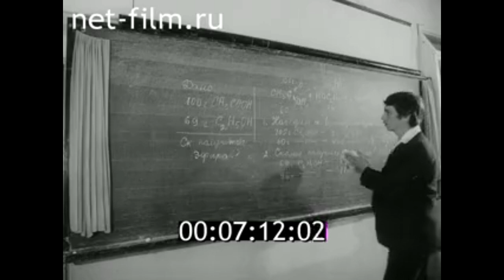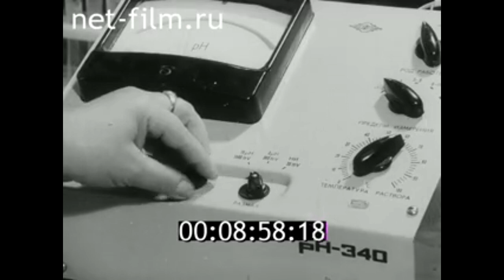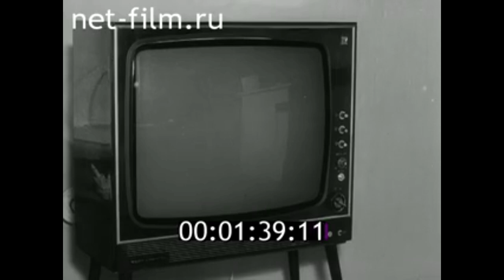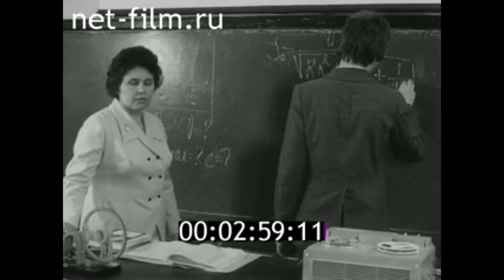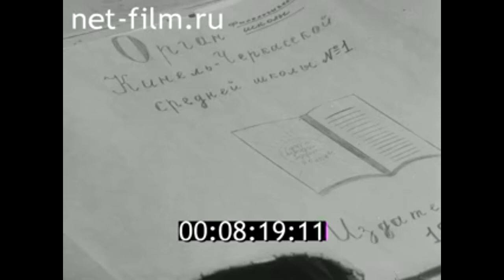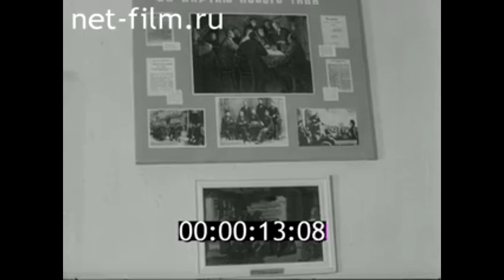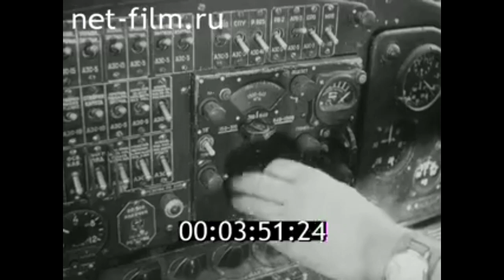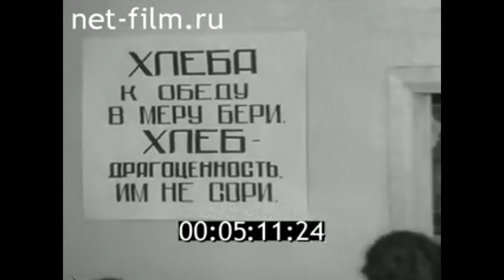1977г. Кинель -Черкасская школа. Самарская область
Кинель-Черкасская школа. 1977г. Свердловская студия кинохроники.